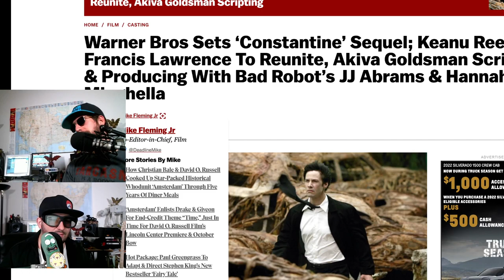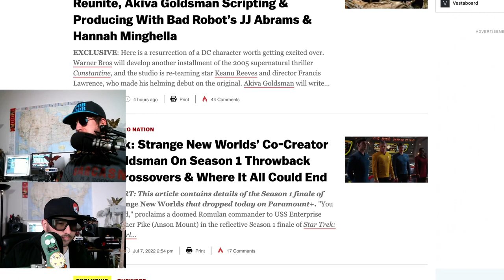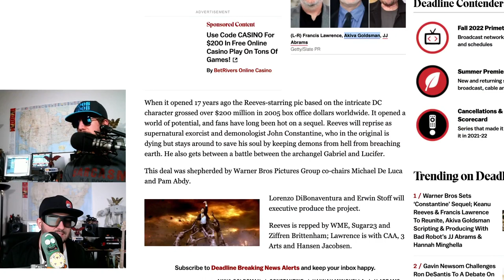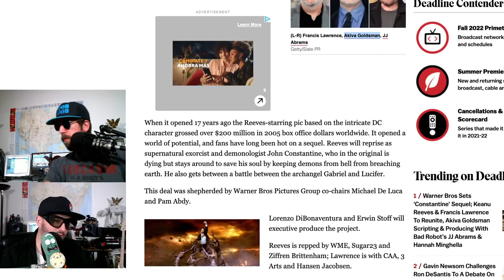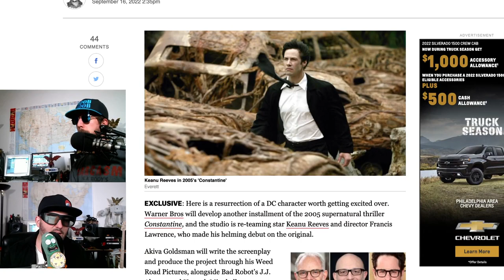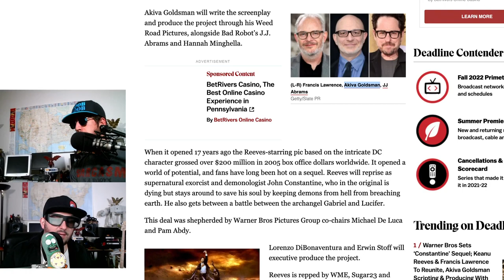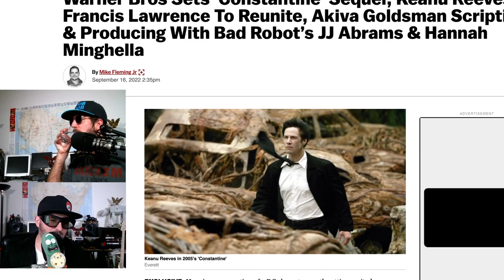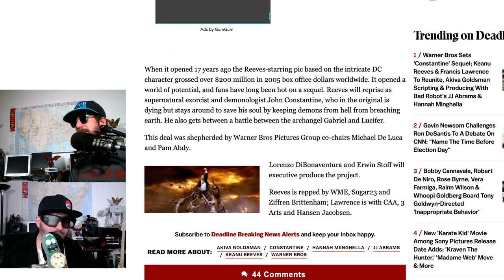Constantine 2 With Keanu Reeves Confirmed!